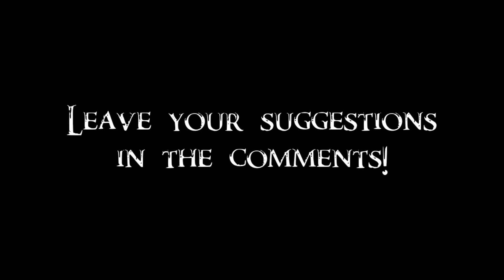Skyrim Battles - The Court Wizards FFA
The Court Wizards from all around Skyrim met in College of Winterhold. Only one of them will receive further training. Thanks to Romi for suggestion!

The Court Wizards:
Calcelmo
Farengar Secret-Fire
Madena
Sybille Stentor
Wuunferth the Unliving
Wylandriah